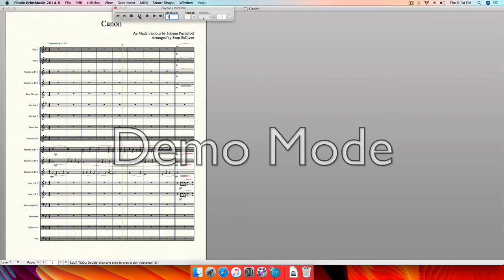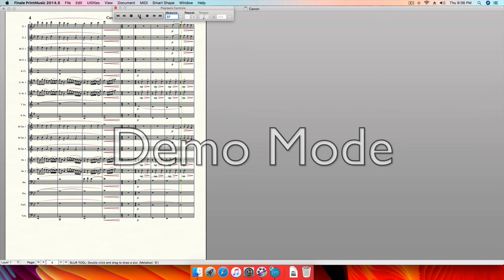Canon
Pachelbel’s Canon arranged for Marching Band as a Warmup